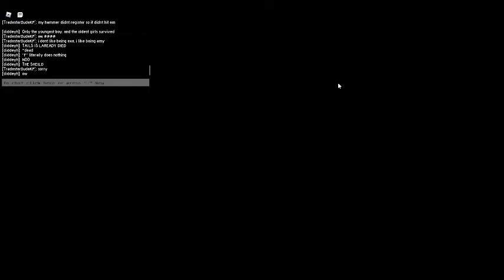Sonic.exe: The disaster Highlights #33